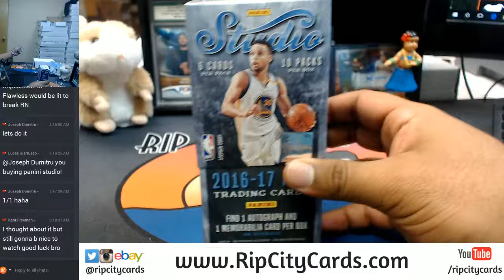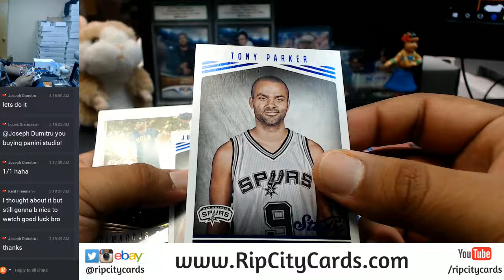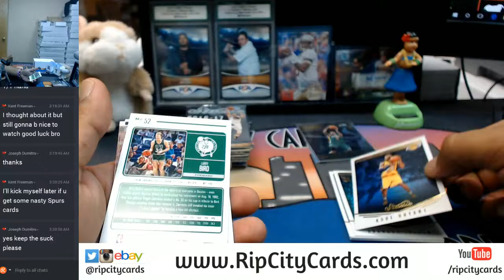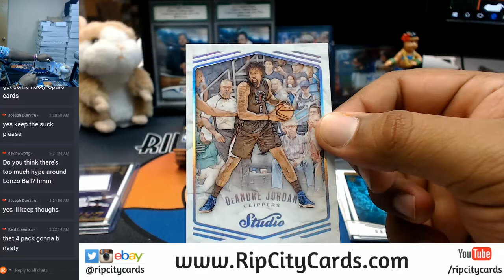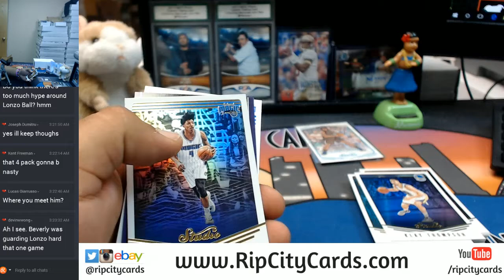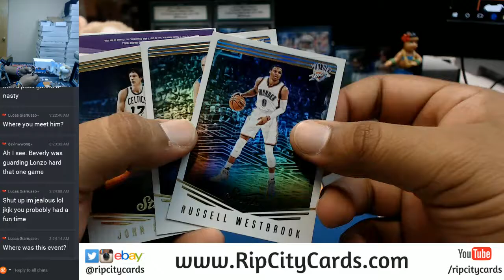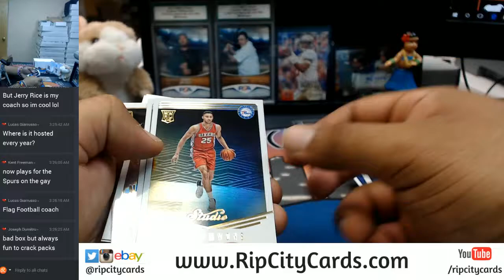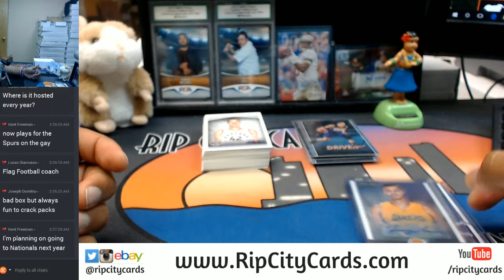2016 17 Panini Studio Basketball Personal Box RCC 10232017